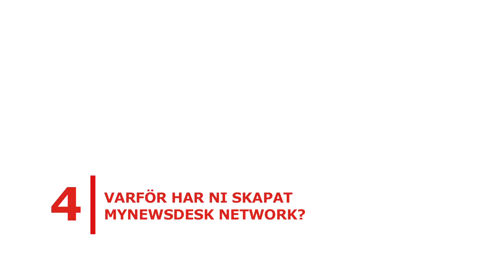Mynewsdesk nätverkstjänst för företag och journlister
Mynewsdesks produktvisionär Kristofer Björkman berättar om hur Mynewsdesks nätverkstjänst underlättar utbytet av information mellan kommunikatörer, journalister och andra opinionsbildare. Med nätverkstjänsten kan företag identifiera och bygga nätverk med sina viktigaste inflytesrika personer.